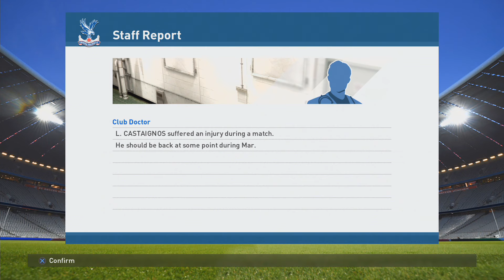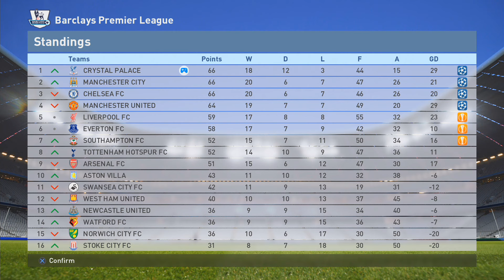PES 2016 - PS4 - Crystal Palace ML #12 - Ridiculous Results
Hey guys, welcome to my master league series, where I attempt to make Crystal Palace the best team in the world!

Intro made in Sony Vegas - the music is a segment from "Safe Blind" by Donnie Willow.